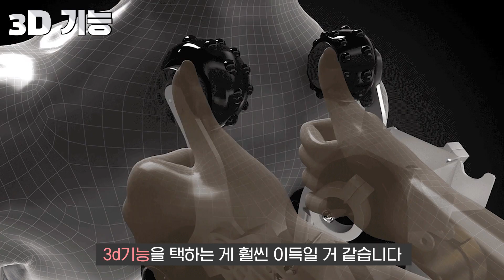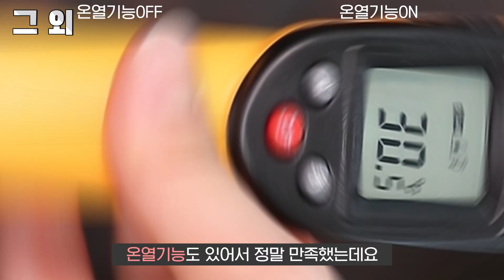안마의자 살 때 3D기능 확인해야한다? 그이유는!?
안마의자 살 때 체크리스트!
1. 안마볼이 돌출되어 입체적인 안마가 가능한 3D기능
2. 하체집중마사지와 발지압 마사지
3. 자동체형감지, 온열기능, 온몸에어셀!
합리적인 가격의 프리미엄 안마의자
3D안마 시스템 L프레임 안마의자 보러가기